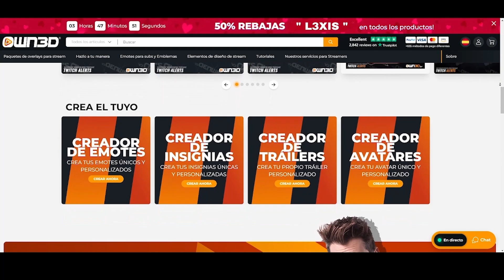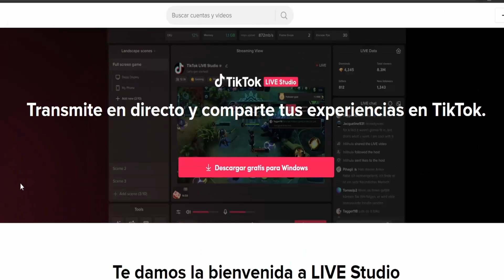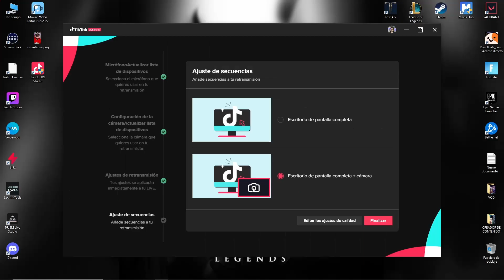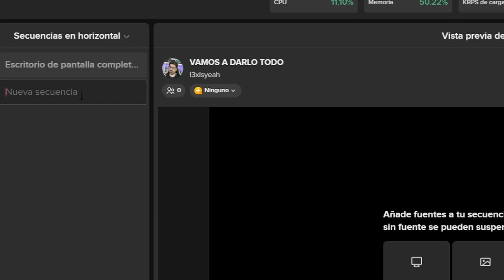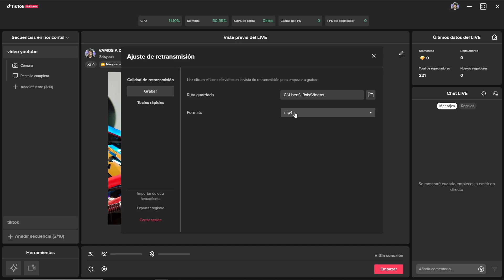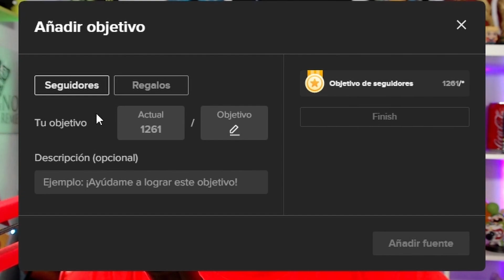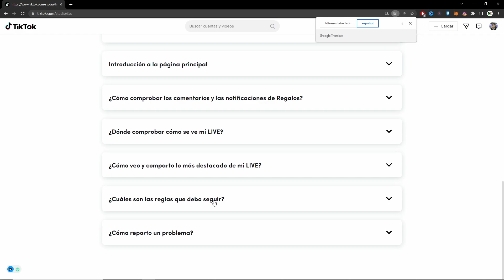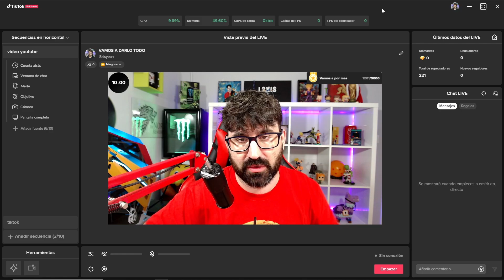🖤 COMO HACER LIVE EN TIKTOK 2022 desde PC 🖤 TUTORIAL TIKTOK LIVE STUDIO 2022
Como configurar tiktok live estudio para poder hacer live en tiktok en pc y donde descargar tiktok live studio 2022 para hacer live desde pc con tiktok live studio.

👇 Descargar TIKTOK LIVE STUDIO 👇 (Recuerda hacer logging en tu cuenta)

00:00 Introducción
02:44 Donde descargar tiktok live studio
03:31 como instalar tiktok live studio
03:51 como configurar tiktok live studio
07:36 como añadir escenas y fuentes en tiktok live studio
09:26 como configurar los ajustes de tiktok live studio
15:43 como hacer directo en formato vertical en tiktok desde pc
16:47 Fin